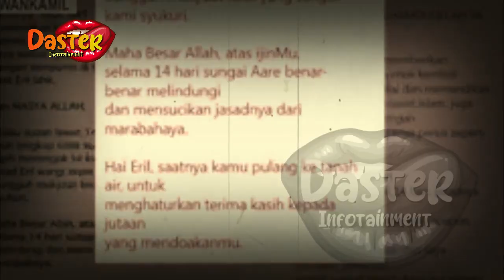HARI INI | UPDATE PEMULANGAN JENAZAH ERIL, POLISI LAKUKAN PENGAWALAN | gosip artis hari ini